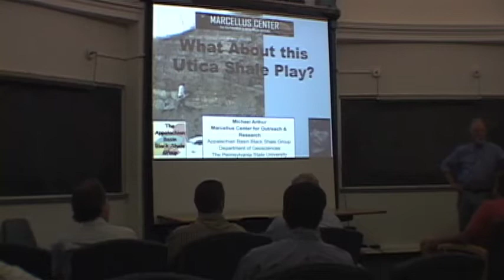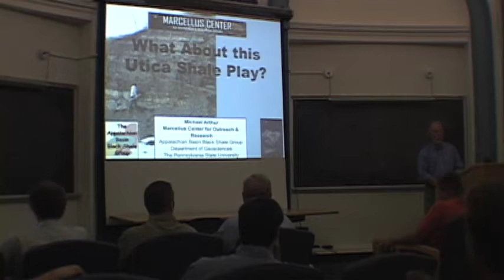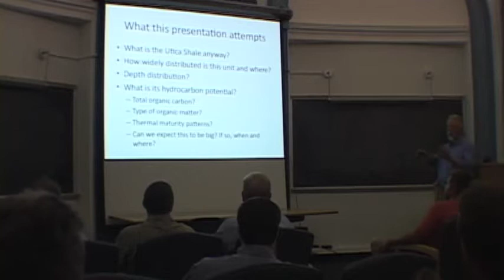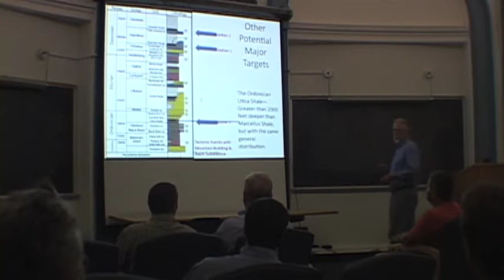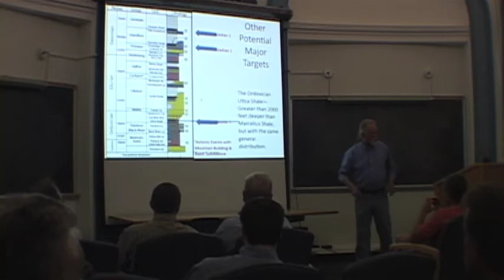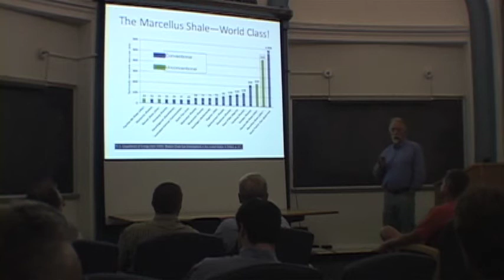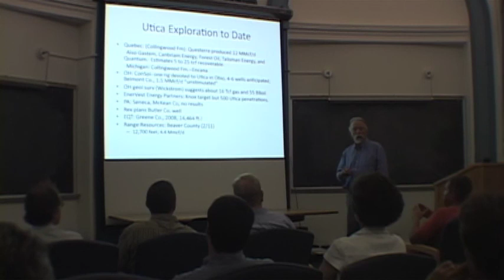"Is the Utica Shale Play the Next 'Marcellus?'" Pt. 1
The Utica Shale is generating interest among energy companies and landowners because like the Marcellus Shale, it is potentially a significant gas-bearing formation. Older and deeper than the Marcellus, the Utica expands beyond the footprint of the Marcellus Formation to the north and west. Initial data from several test wells in Beaver County and Ohio indicate the Utica may be quite productive and contain natural gas liquids and oil, yet much is unknown about its ultimate potential.
Michael A. Arthur, professor of geosciences and co-director of the Marcellus Center for Outreach and Research (MCOR), will discuss the economic viability of drilling the Utica in Pennsylvania and the Appalachian Basin. He also will address how portions of the Utica may be more productive than other areas based on thermal maturity data.